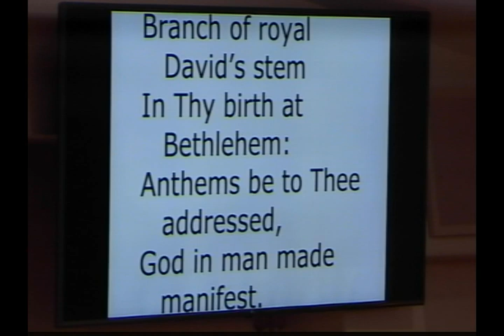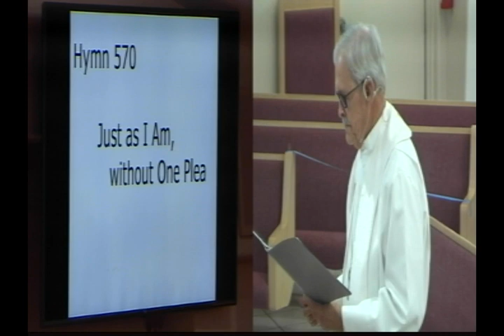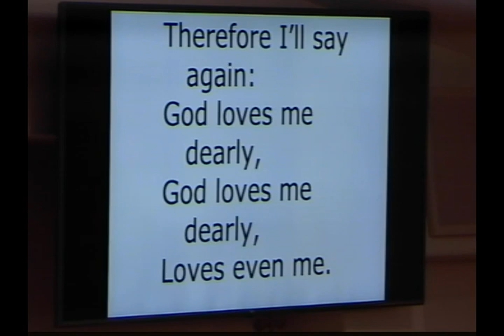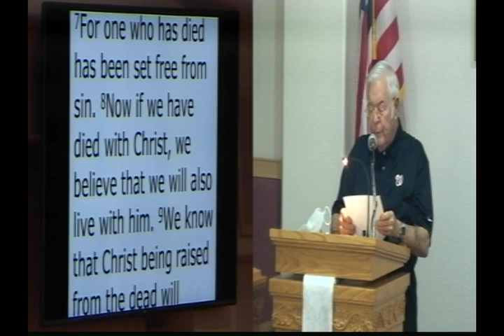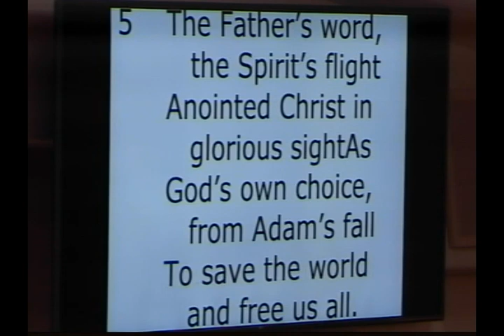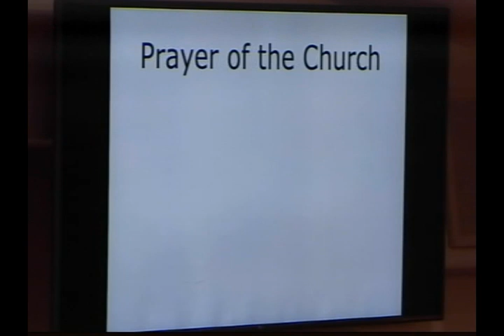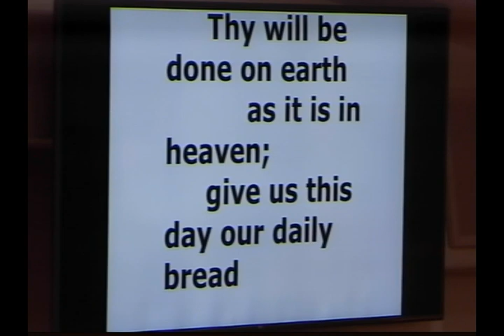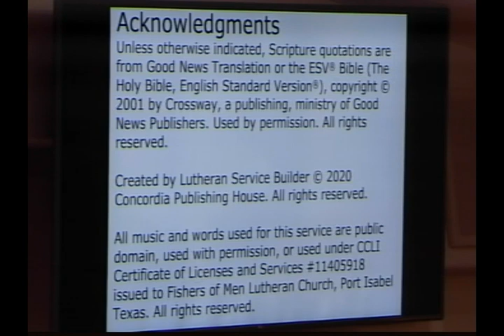2021 1 10 Rev Hennings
Sunday Worship with rev. Ken Hennings